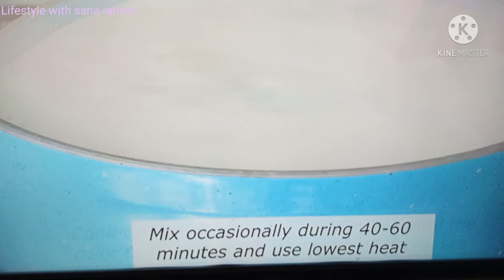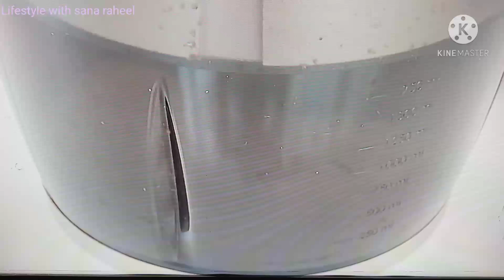Ice Cream Recipe/Without Egg,Condensed Milk/Ramadan Dessert/kid favorite dessert/Chocolate Ice cream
OREO CHOCO BAR ICE CREAM RECIPE  | WITHOUT ICE CREAM MACHINE .

HELLO EVERYONE !

Summer is on the way and we have a great recipe for this beautiful weekend . you can make this homemade ice cream , without using egg, condensed milk and Starch . We hope you all gonna like it .

Ingredients :

700 ml milk
1/2 cup Suger
200 ml cream
240 gr chocolate ( we have used couverture chocolate )
10 to 12 Oreo
3 tbsp nuts

* used lowest heat .